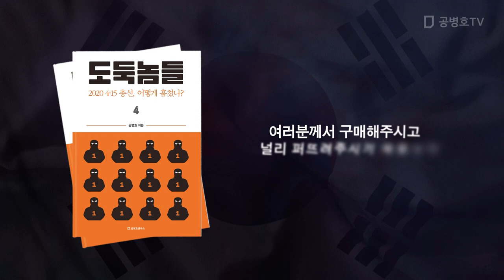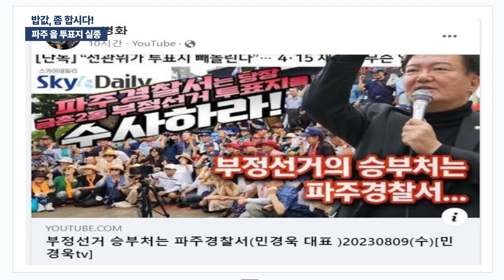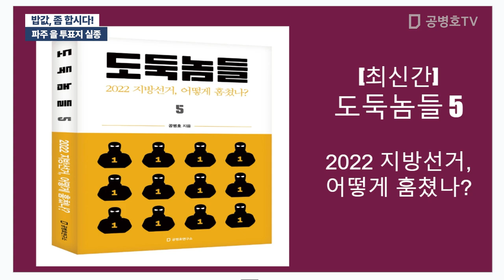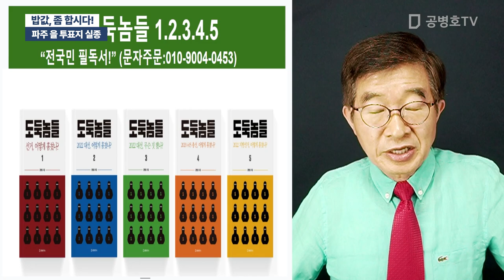밥값, 좀 합시다! / 파주 을 투표지 실종 [공병호TV]